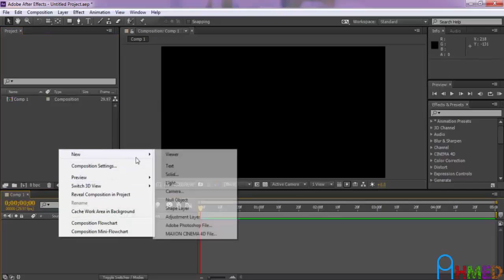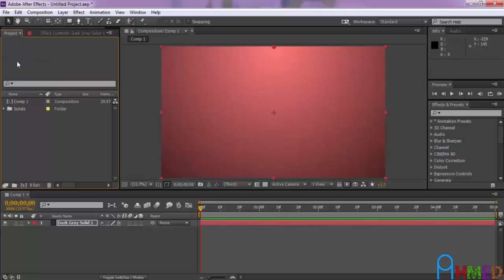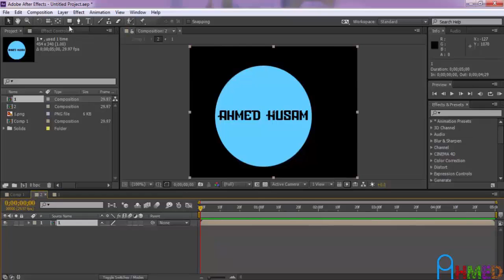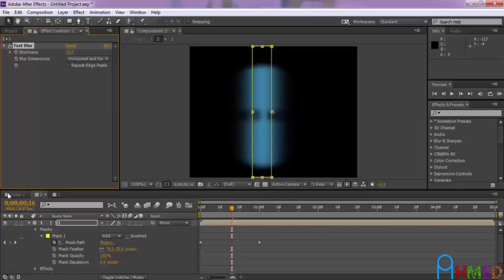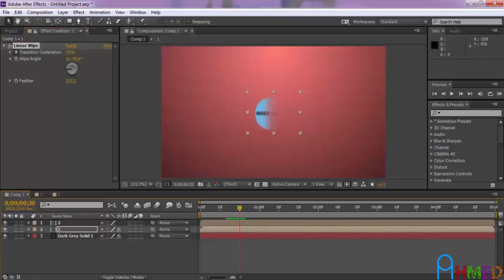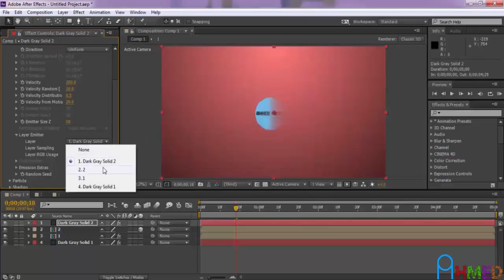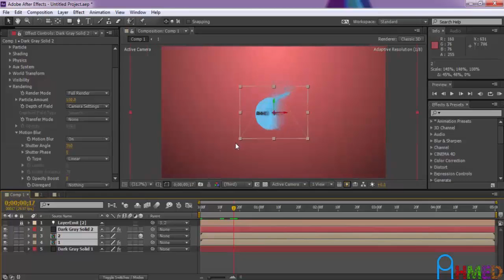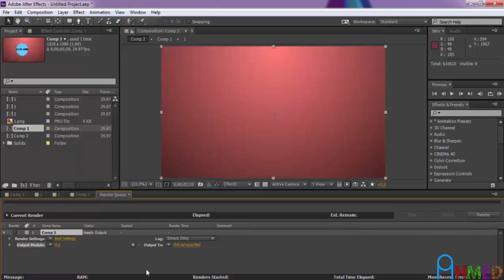درس افترافكت تصميم مقدمه احترافي بالافترافكت 2015 After Effect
السلام وعليكم احبتي انشالله تكونون بخير

رابط تحميل تراكود Trapcode للنظامين 32-64
من موقع رسمي

انتضروني في درس قادم